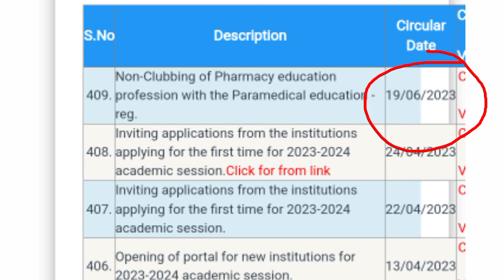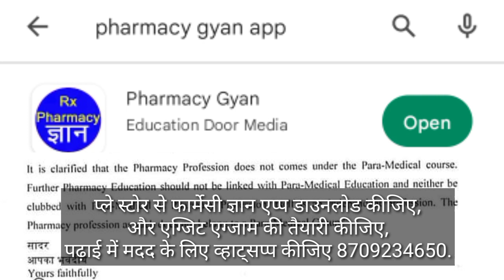PCI new Notification Pharmacy Practice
परीक्षा की तैयारी यहाँ से करें, मेरे शॉर्ट्स नोट्स से पढ़कर अगर पास नही हुए तो पैसे वापस. नोट्स के लिए नीचे दिए लिंक पर क्लिक करें 👇

Dpharma कोर्स से जुड़ी इम्पोर्टेन्ट जानकारी.

6. एडमिशन लेने से पहले कैसे चेक करें कि कॉलेज PCI से मान्यता है या नहीं 👇

7. Dpharma पास होने पर अगर फार्मासिस्ट का रजिस्ट्रेशन नहीं हो पा रहा है तो क्या करें? 👇